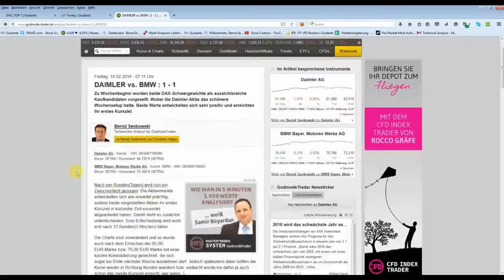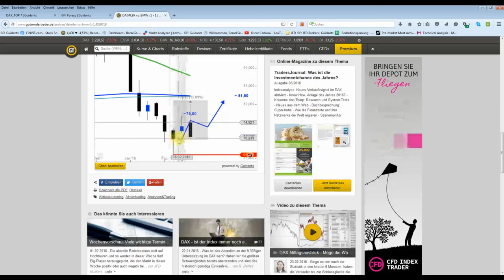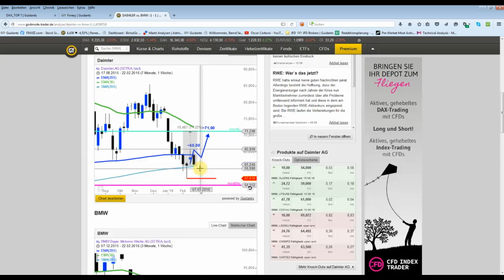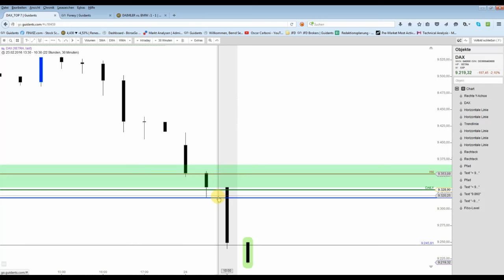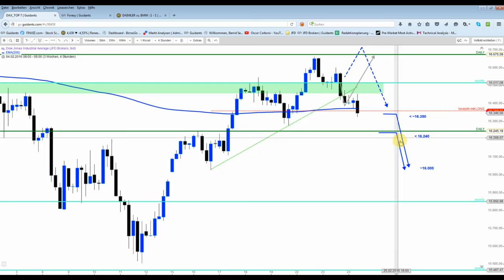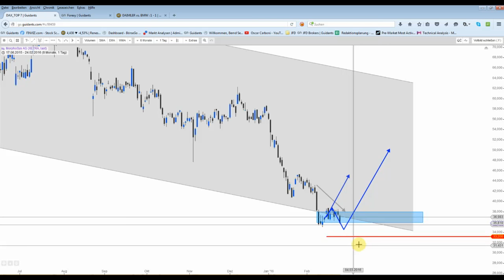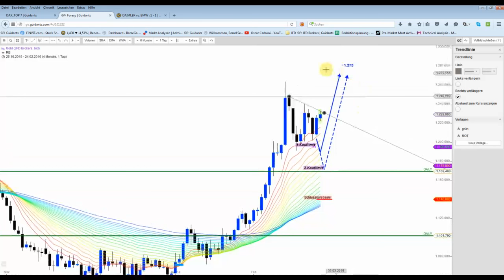DAX - Verkaufsdruck nimmt wieder zu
Daimler und BMW dem Gap-Close. Der Dax hätte bei rund 9.150 Punkten einen interessanten Anlaufpunkt.